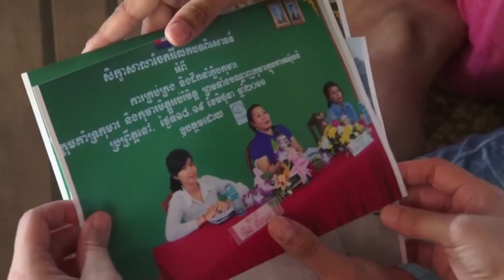Cambodia footage - Louisa So & Eng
Plan International Hong Kong